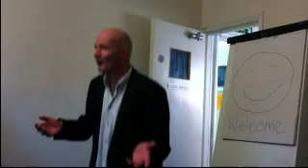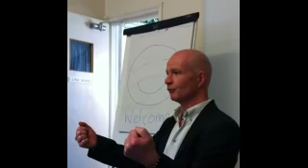Secrets of the unconscious Mind(1/3)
The Secrets of the Unconscious Mind by Rick Maczka